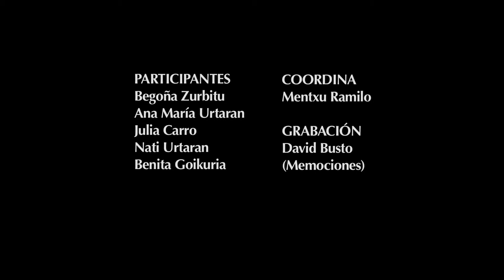Recuerdos de la niñez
Las "estrellas de Izarra" conversan sobre sus recuerdos de la niñez.

Participan: Begoña Zurbitu, Ana María Urtaran, Julia Carro Urtaran, Nati Urtaran y Benita Goikuria.